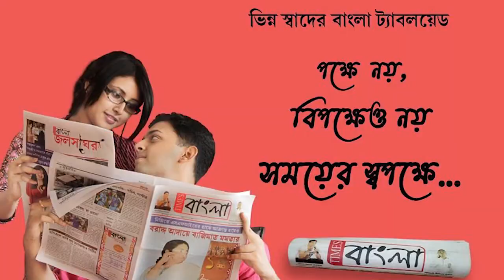চন্ডীতলা-১ নং ব্লক এলাকায় বিক্ষোভ মিছিল সহ "বিশ্বাসঘাতকতা দিবস" পালন